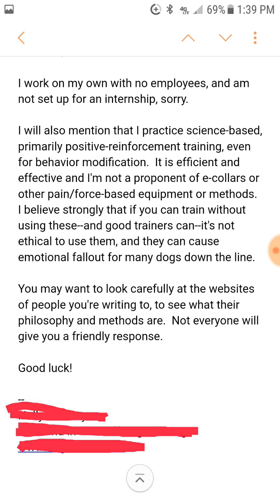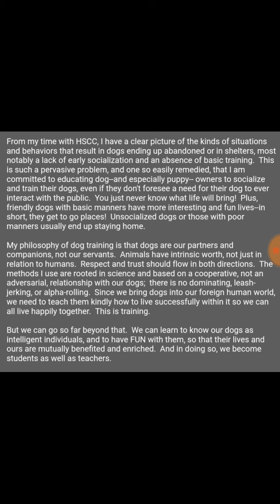PURELY POSITIVE Trainer replies BALANCED TRAINER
A balanced trainer I know emailed this trainer asking if there was a position he could fill. This is the reply he got.